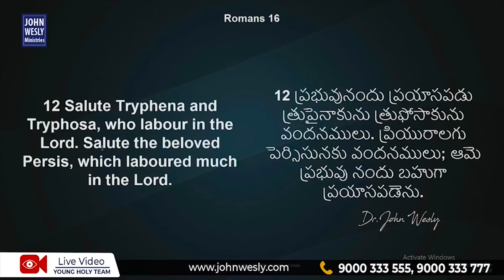నీవు విడుదల పొందావా ? | Man of God John Wesly